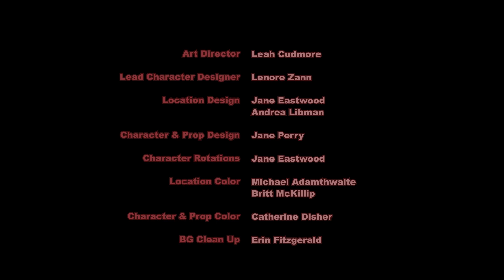My Little Cars - Credits